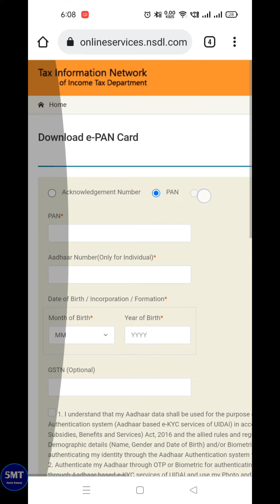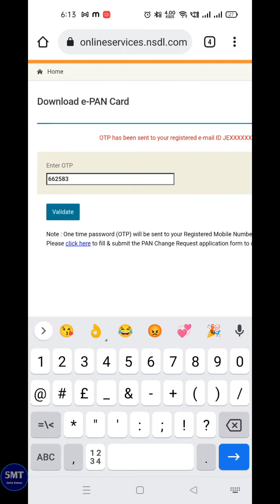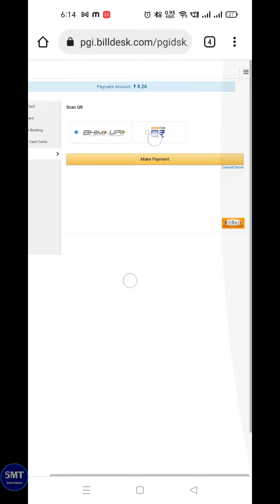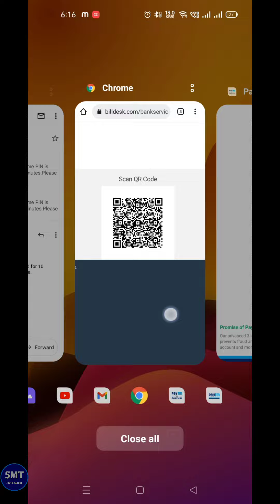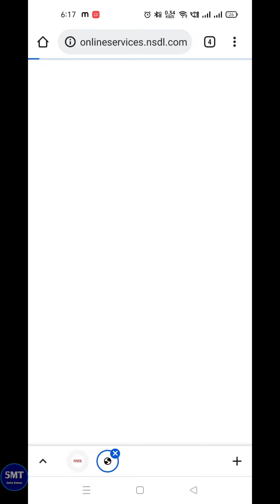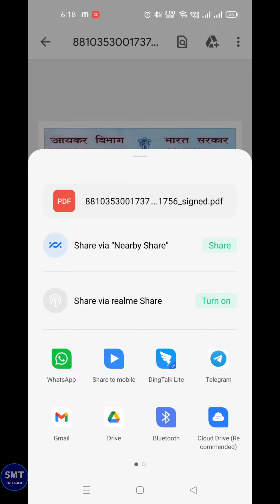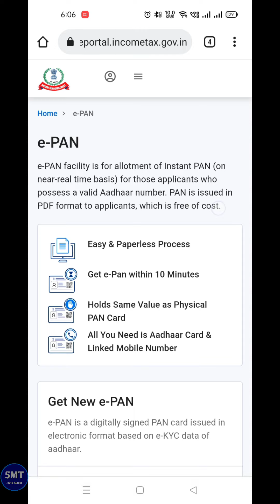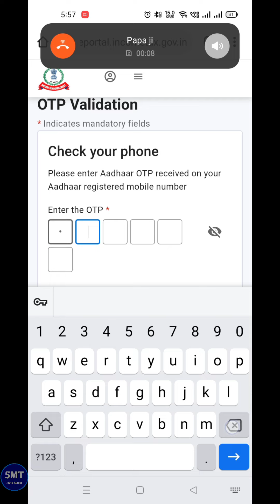Pan Card Download kaise kare 2022 | Download E Pan Card by pan number - nsdl#pancard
Pan_Card_Download kaise kare 2022 | Download_E_Pan_Card by pan number - nsdl pan card download online in 2022..

About this video :- friend aaj ki es video mai aap pan card online download karna sikhenge. Ab aap pan card online download kar sakte hai, nsdl pan card download, uti pan card download aur income tax pan card download, is video me online pan card download karne ka process dikhaya gya hai. aap es video ke jariye apna Pan Card online download kar sakte hai.

Pan card download kaise kare - download e pan card by pan number | nsdl pan card download online.

Pan card ek important document hai jo financial transaction ke liye zaruri hota hai. bank account open karne se lekar demat account, gold purchase, income tax return file karne ke liye pan card zaruri hota hai.

Ab app aadhar card ki tarah pan card bhi online download kar sakte hai. is video me online pan card downloa karne ka process dikhaya gya hai. ummeed karta hun aapko ye video jarur pasand aayegi.

. thanks 🙏.